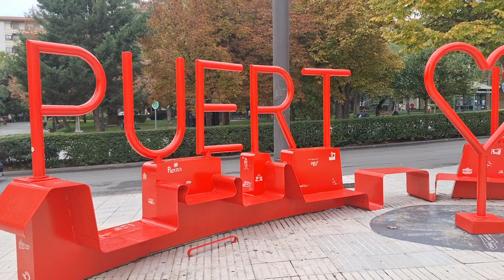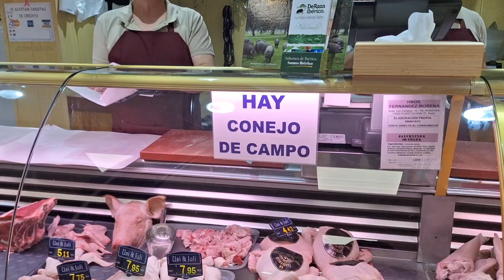Viaje de ida y vuelta en un dia (Visita Familiar)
Vida sana
Aire Libre
Viaje
Visita familiar
Compras en un mercado donde casi todos los productos son elaborados artesanalmente
Puertollano
Ciudad Real
Recomiendo ver video: Un dia en la ciudad
Un abrazo!